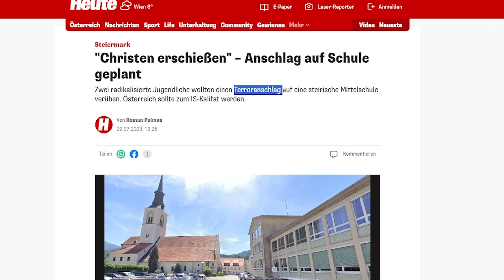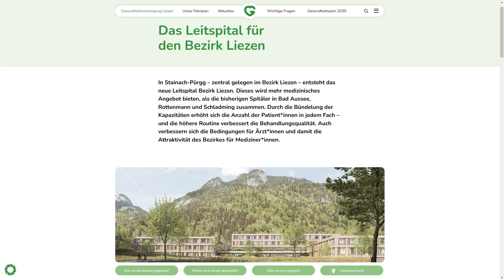Klubreport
In der letzten Landtagssitzung thematisierten wir die dringend notwendige Verschärfung bei der Vergabe von Staatsbürgerschaften. Unsere heimische Staatsbürgerschaft darf nicht zum Nulltarif verschenkt werden, zudem müssen Islamisten davon ausgeschlossen werden!
Des Weiteren beschäftigten wir uns mit den von ÖVP und SPÖ vollzogenen Krankenhausschließungen. Es ist nicht hinzunehmen, dass Steirer nicht mehr wissen, ob sie zukünftig überhaupt noch behandelt werden!